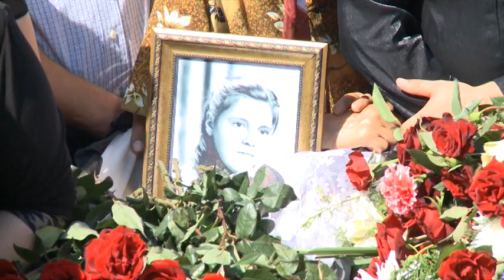inmormintarea de la Ivanovca Noua